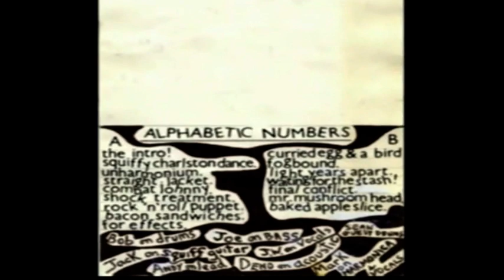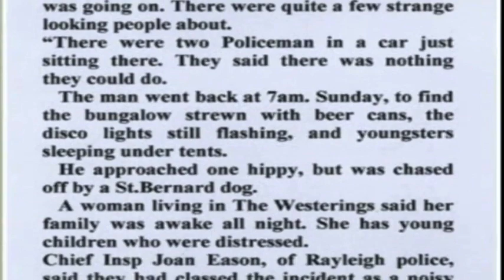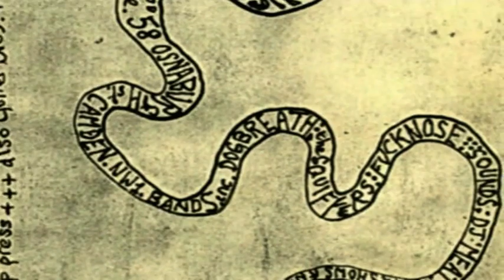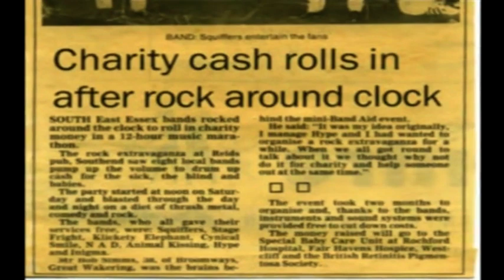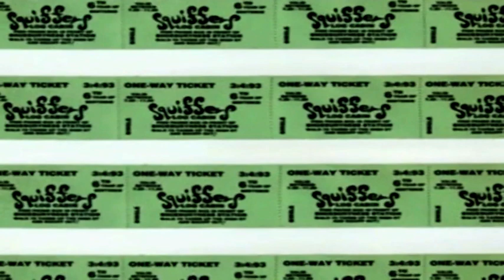Squiffers 1987 to 1990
The origin of the Squiff, this is for Squiffers everywhere past present and future. Compiled from the archives by Captain Chaos. Keep it weird.